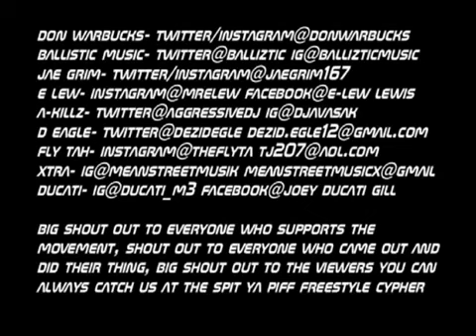SPIT YA PIFF CYPHER (2013) HOSTED BY LOADED LUX & SK